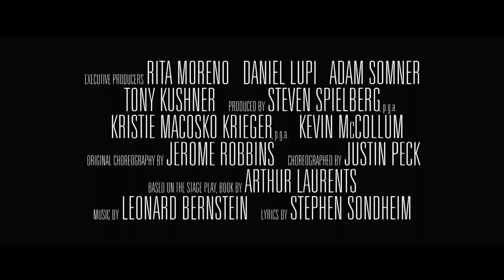West Side Story Teaser Trailer (2021) | Movieclips Trailers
Check out the West Side Story Official Trailer starring Ansel Elgort!

US Release Date: Dec 10, 2021
Starring: Ansel Elgort, Rachel Zegler, Ariana DeBose
Directed By: Steven Spielberg
Synopsis: Two teenagers from different ethnic backgrounds fall in love in 1950s New York City.